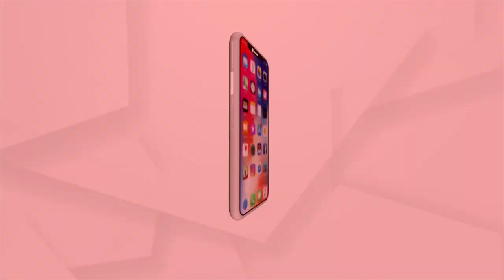ନାଇଟ କର୍ଫ୍ୟୁରେ ଅମାନିଆଙ୍କୁ ଠୁ ଫାଇନ୍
ଭୁବନେଶ୍ୱରରେ ରାତି ଆଠଟାରୁ ୫ଟା ଯାଏ ଜାରି ରହିଛି ନାଇଟ କର୍ଫ୍ୟୁ। କାଲି ଅମାନିଆଙ୍କୁ ଅଟକାଇ ୧୦୦ ଟଙ୍କା ଲେଖାଁଏ ଫାଇନ ଆଦାୟ କରିଛି ପୋଲିସ ।